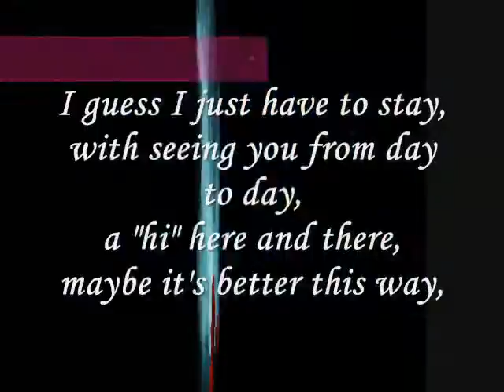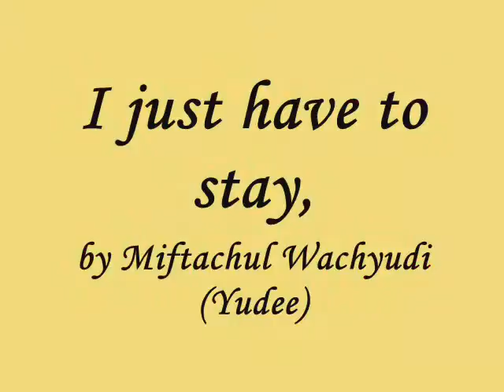I just have to stay,....-miftachul wachyudi (yudee)Miftachul Wachyudi (Yudee)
do.
do so
Money is an excellent servant, but the host
very bad.